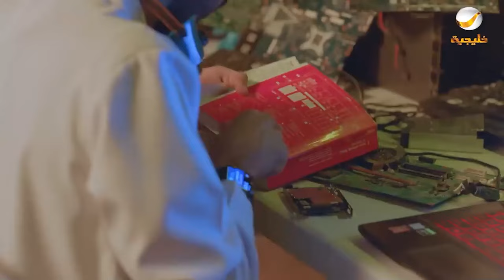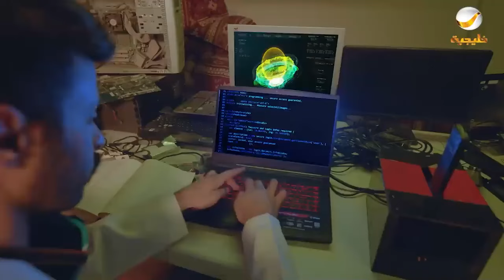حلقات مجمعة من مسلسل شباب البومب الحلقة 46